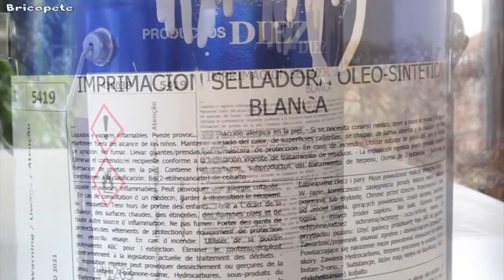Cómo PINTAR un FRISO de MADERA en BLANCO revestimiento o zócalo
Este salón sufrirá un gran cambio en su decoración, pasaremos del color oscuro a un blanco brillante .
El primer paso es pintar este friso de madera en blanco.
Este revestimiento o zócalo será el elemento principal de esta remodelación.
No te lo pierdas el paso a paso de este proyecto.

Con subtítulos en varios idiomas.

Eres una marca, y te gustaría colaborar con nosotros?

This room will undergo a great change in its decoration, we will go from a dark color to a bright white.
The first step is to paint this wooden frieze white.
This coating or plinth will be the main element of this remodeling.
Do not miss the step by step of this project.

With subtitles in several languages.

Thank you for stopping by this channel and until the next brico.
Are you a brand, and would you like to collaborate with us?